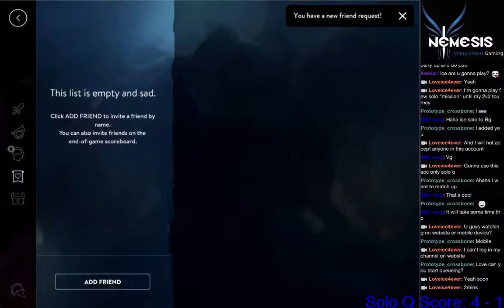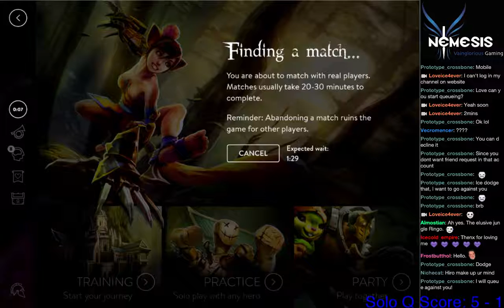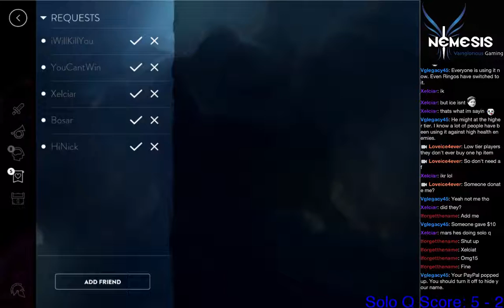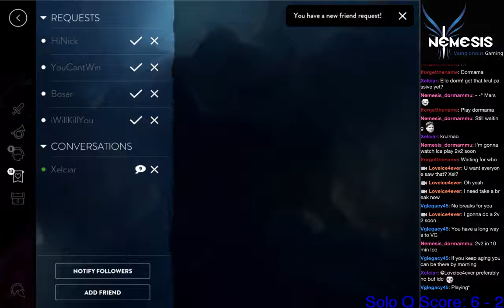Vainglory iCe Solo Q to VG with FREE hero only - Day 1